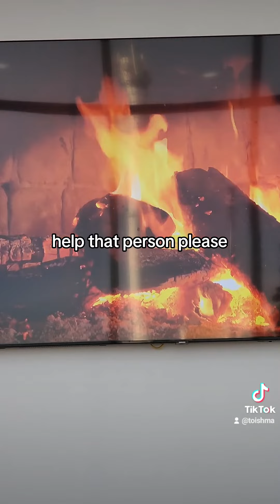Burn Every Altar God!